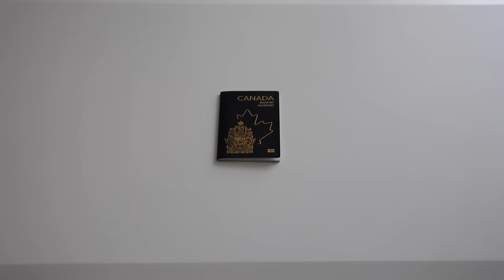PACKING IN A PERSONAL ITEM FOR 2 WEEKS ✈️ HOW and WHAT I pack for a sunny beach vacation in Florida